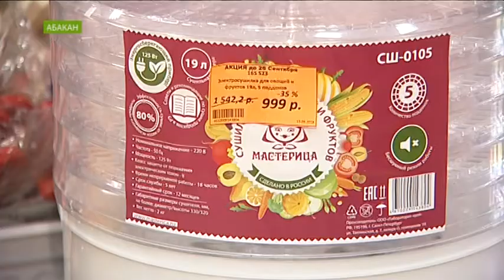В Абакане любую покупку можно получить телевизор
С сетевыми магазинами - шопинг перестал быть утомительным и затратным.